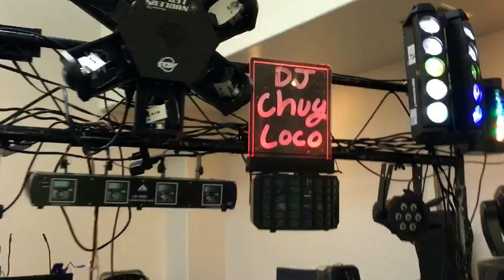15 Años de julissa 2017